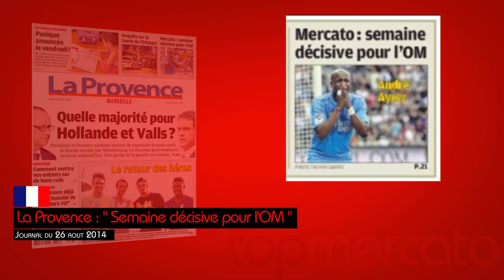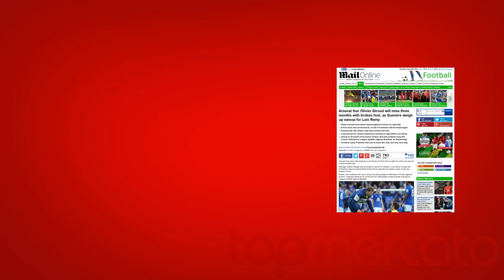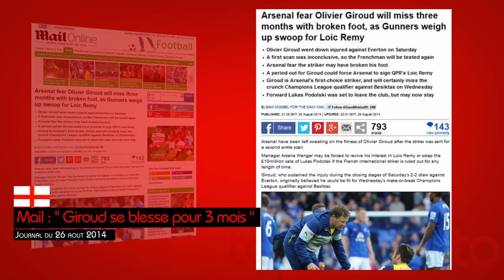Mercato : l'OM veut Song, Di Maria arrive à Man Utd... La revue de presse des transferts !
Le Tour d'Europe de la presse de ce mardi 26 août 2014 est en partie consacré à Angel Di Maria qui va s'engager à Manchester United. Au programme également, Lille qui joue sa survie en Ligue des champions ou encore l'OM qui n'a pas fini ses emplettes estivales.